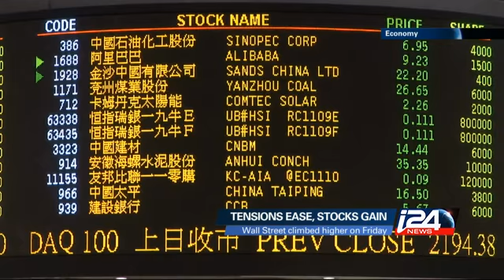Economy - 08/11/2014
Today we look at the crisis in Ukraine and the growing robot workforce. i24news is an international 24-hour news and current affairs television channel based in Jaffa Port.